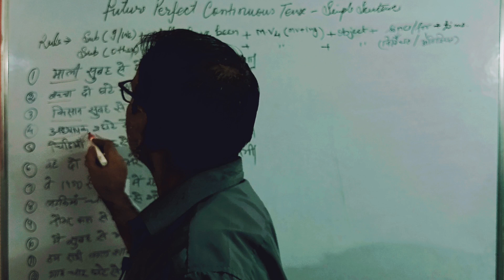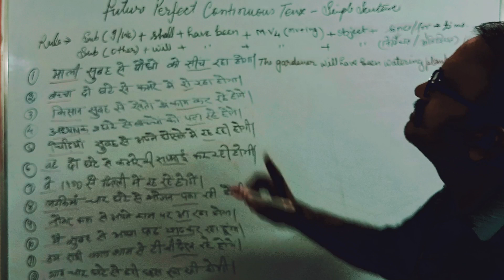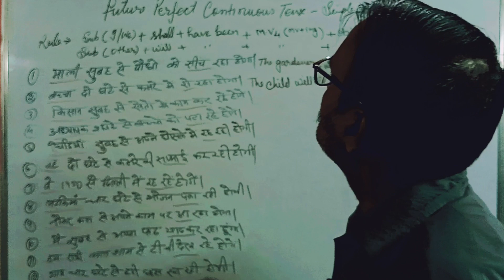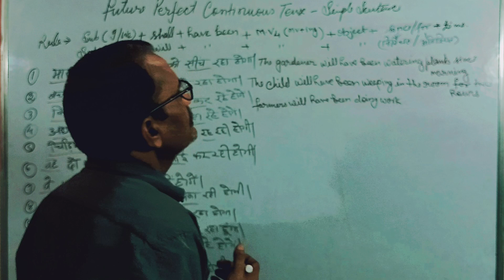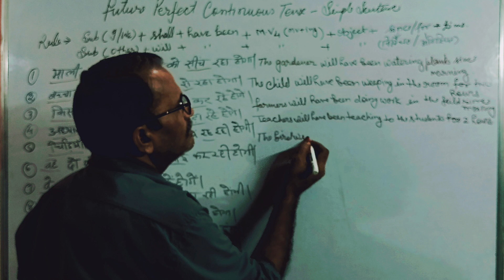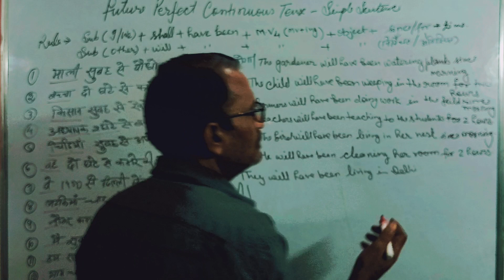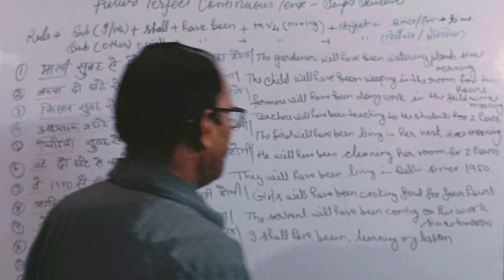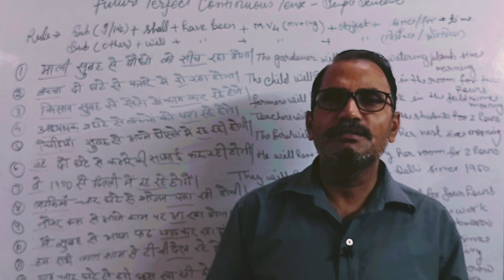Future perfect continuous tense/simple sentence rules/translation by dharam sir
Future Perfect Continuous//Simple Sentence /Translation by Dharam Sir@bhagwatienglishclasses
future Perfect tense
# sentence rules
future continuousrules
dharam sir english
 ||Translation  by Dharam Sir
भाइयों बहनों एवं बच्चों आप सभी लोगों का हमारे चैनल में बहुत स्वागत है आप सभी हमारे चैनल के माध्यम से घर बैठे आसानी सेअनुवाद translation करना सीख सकते हैं
My dear friends  you are most welcome in my channel Bhagwati English Classes.All of you can learn here hindi english translation in simple language By  DHARAM SIR..
YOUR QUERY
future perfect tense ,future perfect tense,future continuous,future perfect continuous,future continuous tense in hindi,future continuous tense with examples,future continuous tense in engliture continuous tense,future continuous